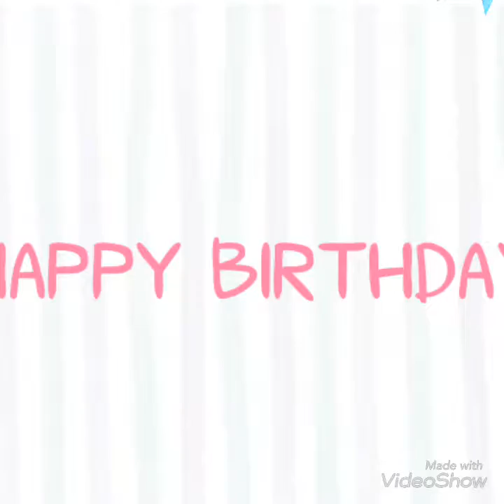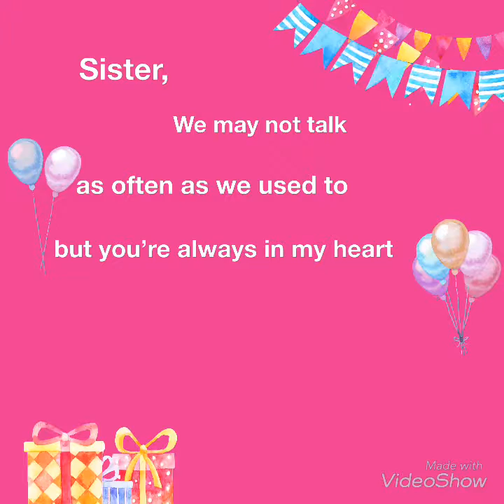Happy Birthday Sister❤️